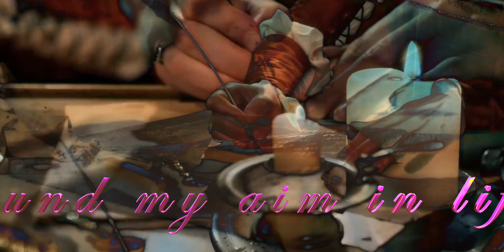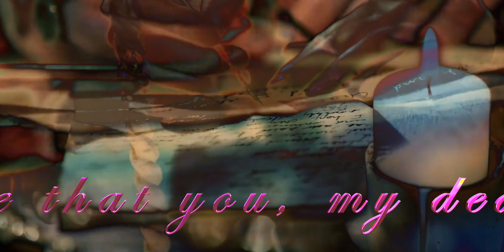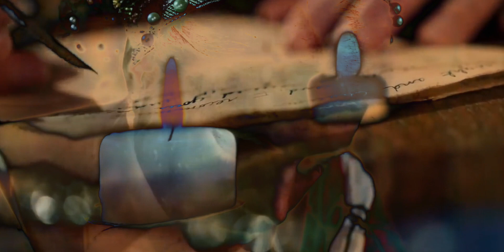The poet dies in verse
lyrics by Adriana Apostol